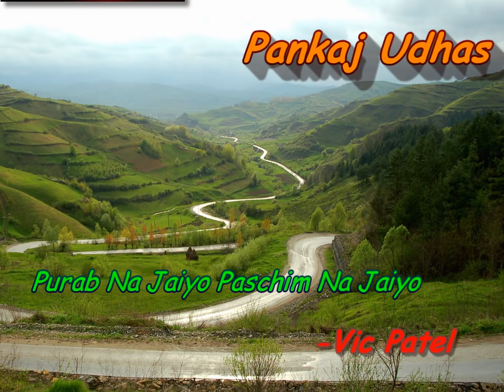Purab Na Jaiyo Paschim Na Jaiyo - Pankaj Udhas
Pankaj Udhas
Film : Jawaab